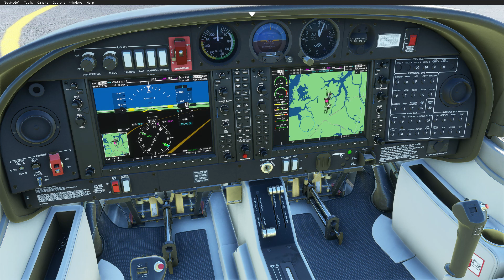Microsoft Flight Simulator | SINGAPORE TENGAH AIRBASE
This video was made on request by HypeTic Gaming.

In my opinion, it is a breakthrough and i have no complains with the quality of this Sim!

I hope the antenna can be removed from the runway!

Comment what country you will like to see next!

For People who are curious what specs i run the game on:

MSI Gaming Pro Carbon Max Wifi
Ryzen 5 3600X
Corsair Vengence LPX 2x8GB
Zotac RTX 2070 8GB